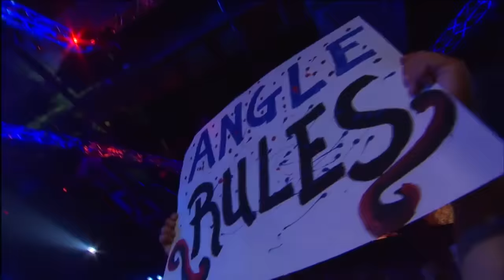Hardcore Justice 2011 | FULL PPV | Kurt Angle vs. Sting for the TNA World Heavyweight Championship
TNA Tuesdays presents
Hardcore Justice from Orlando, Florida on August 7, 2011.
Sting's TNA World Heavyweight Championship is on the line as he faces the Olympic Gold Medalist Kurt Angle! Plus, Tag Team Champions Beer Money Inc. defend their titles against Mexican America, Mr. Anderson vs. Bully Ray, Fortune vs. Immortal, Knockouts Champion Mickie James faces Angelina Love, a three way for the X Division Championship featuring Austin Aries, Alex Shelley and Brian Kendrick and MORE!

0:00 - PPV main event promo
2:02 - PPV open
3:02 - X Division Title Match - Alex Shelley vs. Austin Aries vs. Brian Kendrick
20:10 - Ringside with Mike Tenay and Taz
21:15 - Backstage with Tara and Ms. Tessmacher
22:31 - Knockouts Tag Champs Tara and Ms. Tessmacher vs. Mexican America (Rosita and Sarita)
33:04 - Backstage with "The Pope" D'Angelo Dinero
35:18 - Matt Morgan joins Mike Tenay and Taz at ringside
36:05 -  D'Angelo Dinero vs. Devon
49:30 - Backstage with RVD
50:14 - Backstage with RVD and Jerry Lynn
50:56 - Video package - The history between the duo of Winter and Angelina Love, and Mickie James
52:23 - Mike Tenay breaks down the upcoming Knockouts Championship Match
53:17 - Winter (with Angelina Love) vs. Mickie James
1:05:39 - Backstage with Brian Kendrick
1:06:06 - Backstage with Brian Kendrick and Austin Aries
1:07:40 - Crimson vs. RVD
1:20:25 - Backstage with Mr. Anderson
1:22:47 - Video package - The history between Fortune and Immortal
1:23 :50 - Immortal vs. Fortune
1:44:30 - Backstage with Bully Ray
1:46:17 - Video package - The history between Bully Ray and Mr. Anderson
1:48:38 - Bully Ray vs. Mr. Anderson
2:04:27 - Backstage with Hulk Hogan and Eric Bischoff and Immortal
2:05:51 - Mike Tenay breaks down the upcoming Tag Team Title Match
2:06:51 - Mexican America vs. Beer Money Inc.
2:22:19 - Ringside with Mike Tenay and Taz
2:23:28 - Backstage with Kurt Angle
2:24:10 - Video package - The history between Sting and Kurt Angle
2:26:16 - Mike Tenay and Taz break down the upcoming Heavyweight Title Match
2:27:32 - Kurt Angle vs. Sting